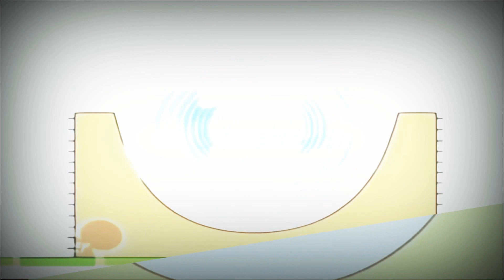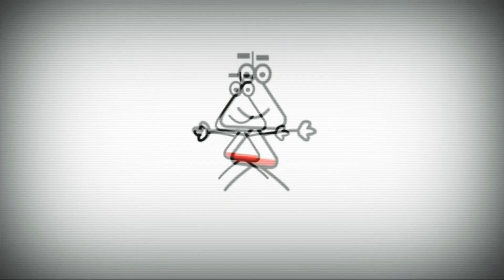21 декабря 2020 г.